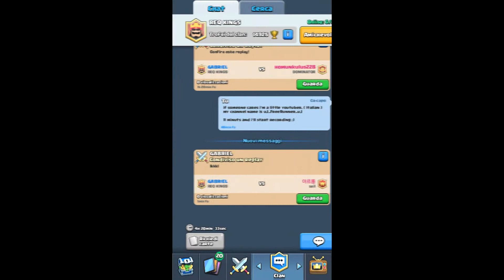Clash Royale - #2 Chest Opening + EPICA nel BAULE DI LEGNO !